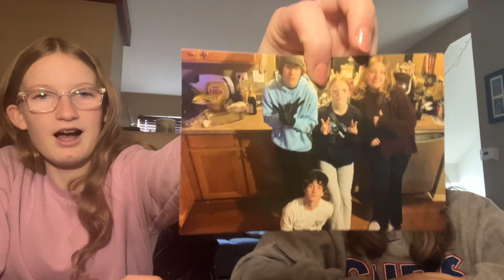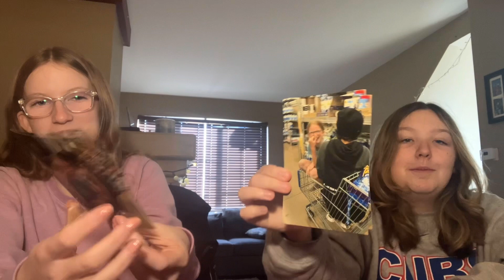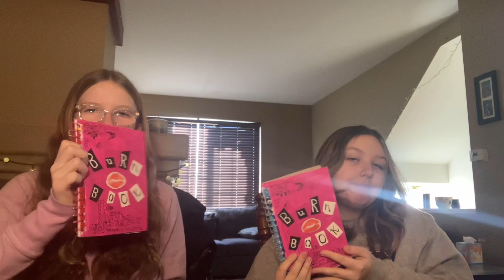Making a photo albums with Annabella part 1!!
Me and Annabella made mean girls themed photo albums it’s going to be to parts because how long the video was